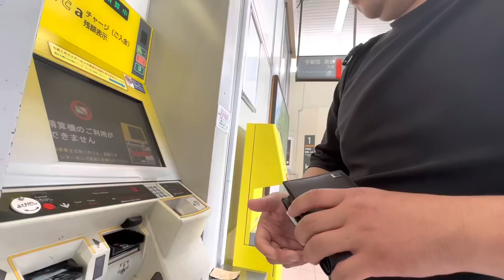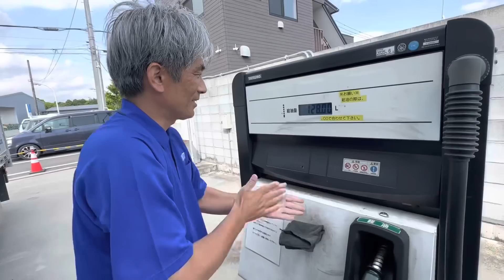毎日よく見る青いトラックの運送会社！フジトランスポート栃木支店！です！【本舗なっか】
今回は　皆さんが毎日毎日　よく見かける青いトラック🚚
フジトランスポート栃木支店へ来ました！
栃木支店の紹介動画です！

信号待ちで何気に見かける青いトラック！
フジトランスポートです！宜しくお願いします。
今回は車庫に　おじとら號も止まってましたねー
それではフジトランスポート栃木支店紹介動画